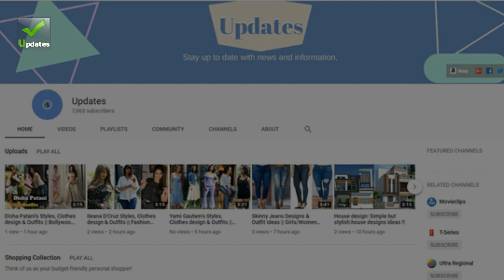Trendy footwear collection for women